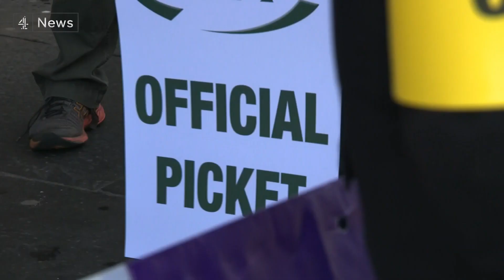Train strikes: Will we see a summer of travel chaos?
Just a fifth of trains have been running and half of lines across the country were shut altogether today - in the biggest rail strike for a generation.

Meanwhile although some took to their cars, millions of others have worked from home rather than try struggling into the office.

The leader of the RMT union said his members were leading the way for all workers who were "sick and tired of having their pay and conditions slashed". They'll meet employers tomorrow for more talks.